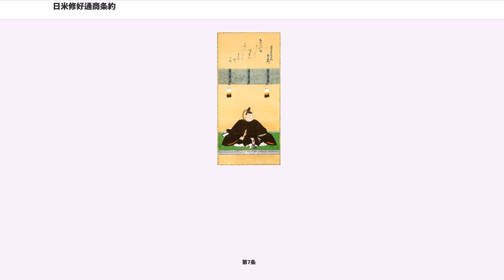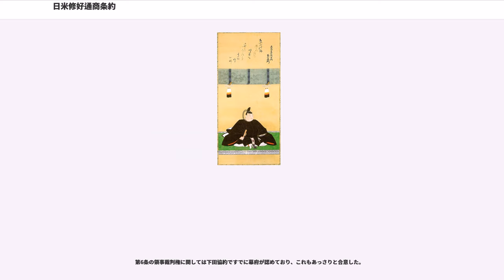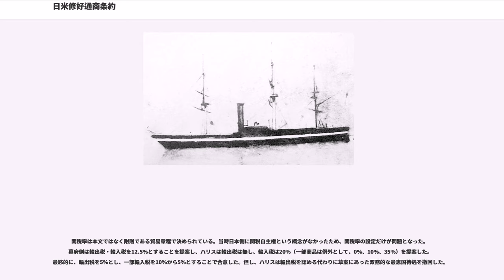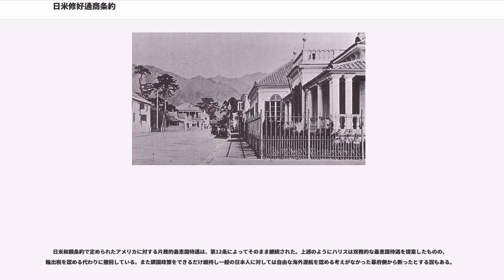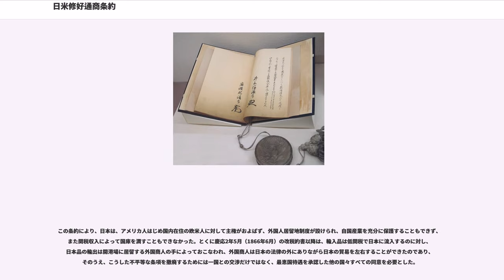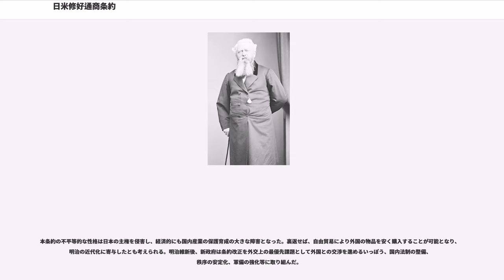日米修好通商条約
日米修好通商条約（にちべいしゅうこうつうしょうじょうやく、）は、安政5年6月19日（1858年7月29日）に日本とアメリカ合衆国の間で結ばれた通商条約である。

江戸幕府が日本を代表する政府として調印した条約であり、条約批准書原本には「源家茂」として当時の14代将軍徳川家茂の署名がなされている。欧語ではアメリカ全権タウンゼント・ハリスの名を冠して、ハリス条約（""）とも通称される。

アメリカ側に領事裁判権を認め、日本に関税自主権がなかったことなどから、日本側に不利であり、一般に不平等条約といわれる。しかし同条約の付則第七則で定められた関税率は、漁具、建材、食料などは5%の低率関税であったが、それ以外は20%であり、酒類は35%の高関税であった。

幕府は同様の条約をイギリス・フランス・オランダ・ロシアとも結んだ（安政五か国条約）。但し、日米修好通商条約の第二条は「日本國と欧羅巴中の或る國との間にもし障り起る時は日本政府の囑に應し合衆國の大統領和親の媒となりて扱ふへし」と規定されており、これは日本とヨーロッパ列強との間に揉め事が発生した場合、アメリカが仲介することを宣言したもので、他の四カ国との条約にはこの文言はなかった。

条約の第13条に1872年（明治5年）7月4日には条約を改正できる旨の条項が設けられていたが、ときの明治政府はまだ何ら組織が整っていなかったため、交渉開始の延期を申し入れ、1876年から各国と条約改正交渉を開始した。交渉は難航し、日清開戦直前の1894年7月16日の日英通商航海条約の締結により領事裁判権の撤廃が実現したが、関税自主権を回復したのは日露戦争後の1911年2月21日調印の新日米通商航海条約まで待たねばならなかった。

条約書の原本は、1997年（平成9年）に、歴史資料として重要文化財に指定された。

日米和親条約により日本初の総領事として安政3年7月21日（1856年8月21日）下田に赴任したタウンゼント・ハリスは当初から通商条約の締結を計画していたが、日本側は消極的態度に終始した。同年8月3日、アームストロング代将其の他の士官とともに上陸し、下田奉行と会見した。奉行は、領事の目的や権限（治外法権やアメリカ人に対する領事裁判権）について尋ね、領事の下田駐在を渋ったが、結局、アメリカ政府へ交渉するまでの間滞在することを認めた。そこでハリスは、8月5日上陸して、日本側が提供した下田近郊の柿崎にある玉泉寺を総領事館と定めた。8月11日、下田奉行は、ハリスを下田に駐在させることを決め、その後の取締方について幕閣に指示を仰いだ。幕府・評定所の意見は極めて晦渋であり、邪教伝染がないように取締を厳重にし、宿舎の規模などもなるべく小さくするなどを命じ、喜んで駐在させるという気風は見えなかった。しかし、8月24日、ハリスの下田駐在は公然と認められたのである。8月29日、ハリス下田駐在を積極的に受け止めた目付岩瀬忠震を下田に派遣した。その間、岩瀬は下田奉行とともにハリスと会見した。。

ハリスは安政4年10月21日（1857年12月7日）に江戸城に登城し、将軍家定に謁見し国書を手渡した。ハリスの強硬な主張によりアメリカとの自由通商はやむを得ないという雰囲気が醸成されると、江戸幕府の老中首座であった堀田正睦は下田奉行井上清直と目付岩瀬忠震を全権として、安政4年12月11日（1858年1月25日）から条約の交渉を開始させた。交渉は15回に及び、この間清直と忠震は国内の情勢の困難さから「いま江戸を開市しても商売にならない」旨を説いたがハリスはこれを信じず通商開始を優先させた。交渉内容に関して双方の合意が得られると、正睦は孝明天皇の勅許を得て世論を納得させた上での通商条約締結を企図した。

正睦は自ら忠震を伴って安政5年2月5日（1858年3月19日）に入京し条約勅許に尽力したが、3月12日（1858年4月25日）の武家伝奏への取次ぎの際、中山忠能・岩倉具視ら中級・下級公家88人が抗議の座り込みを行う（廷臣八十八卿列参事件）など攘夷派の少壮公家が抵抗した。また孝明天皇自身、和親条約に基づく恩恵的な薪水給与であれば「神国日本を汚すことにはならない」との考えであったが、対等な立場で異国との通商条約締結は従来の秩序に大きな変化をもたらすものであると考え、3月20日（1858年5月3日)に勅許を拒否...